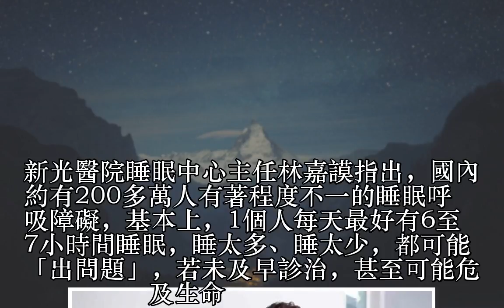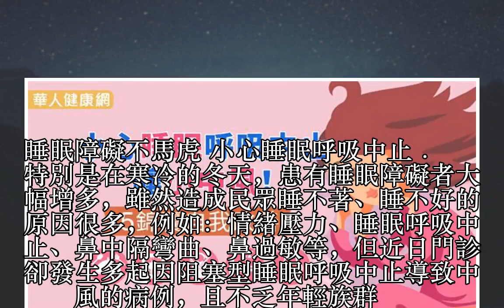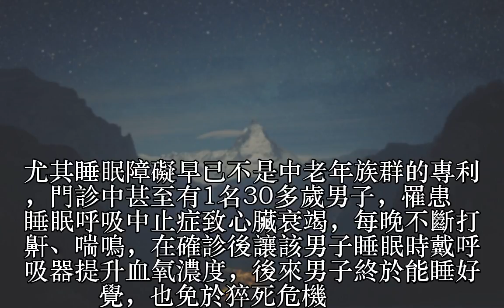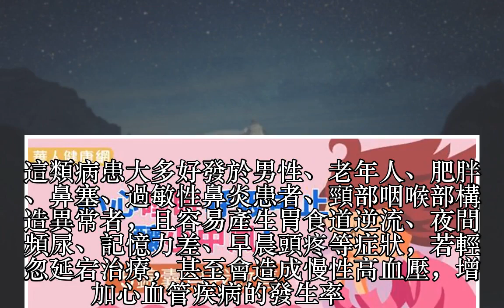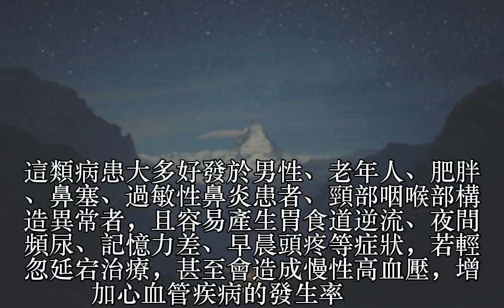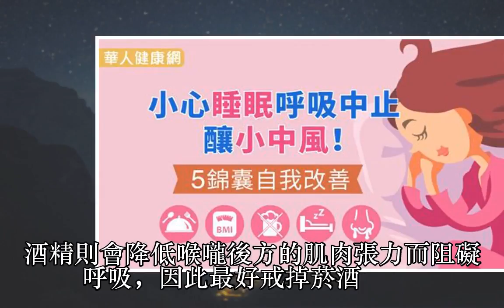小心睡眠呼吸中止釀小中風！5錦囊自我改善